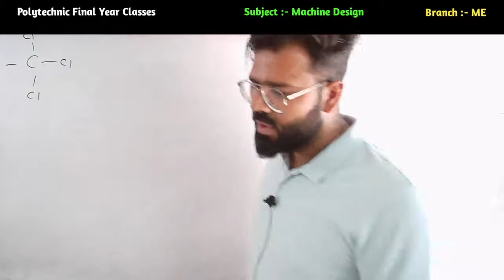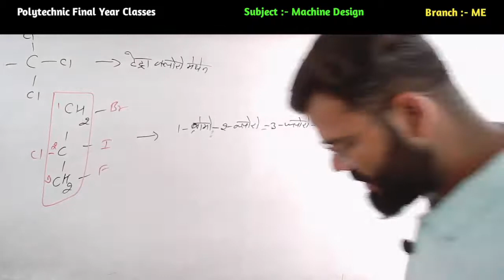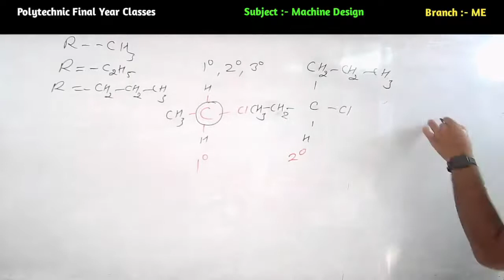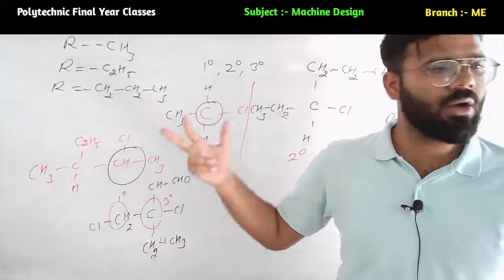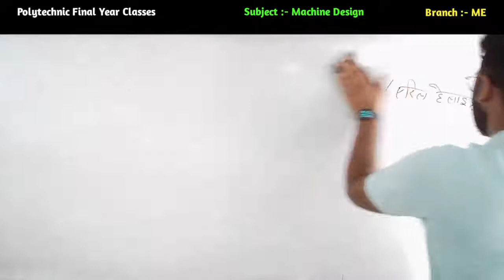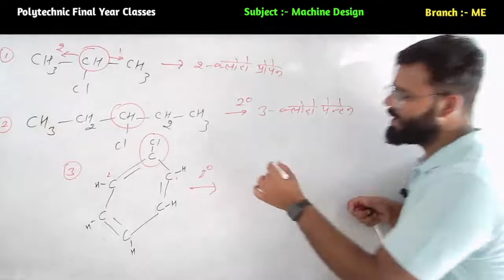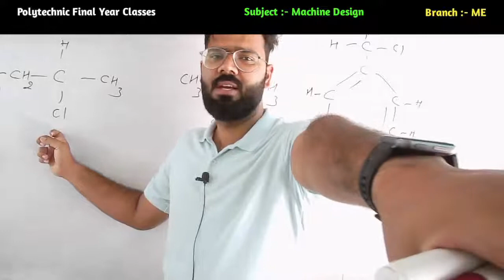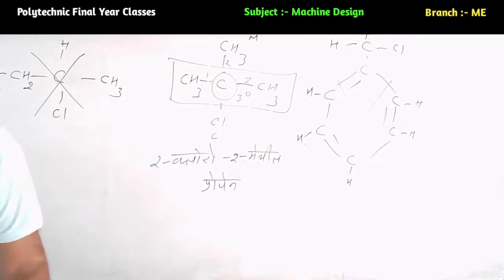Class 12 Chemistry || Haloalkanes And Haloarenes By Salman Sir || Part - 03